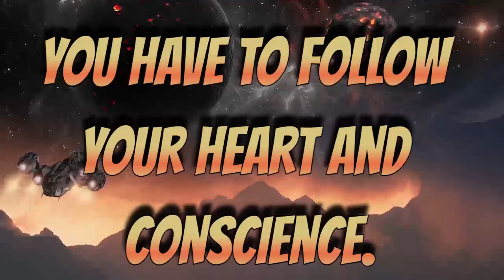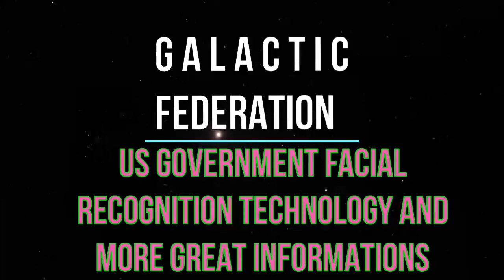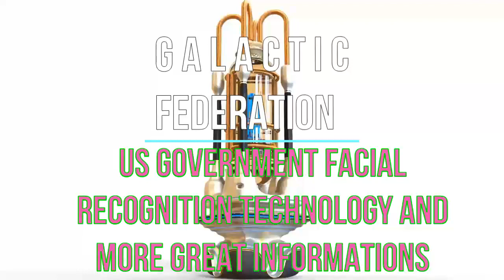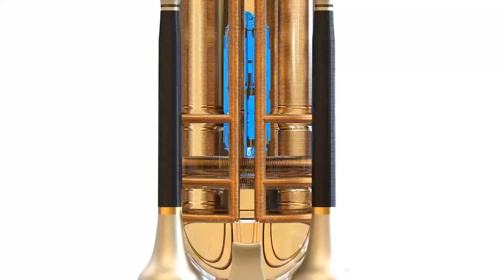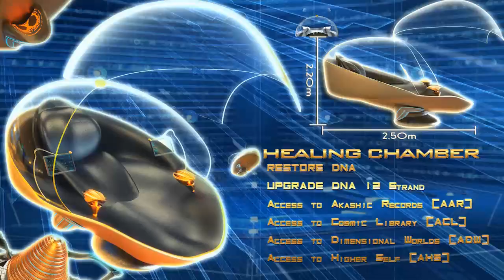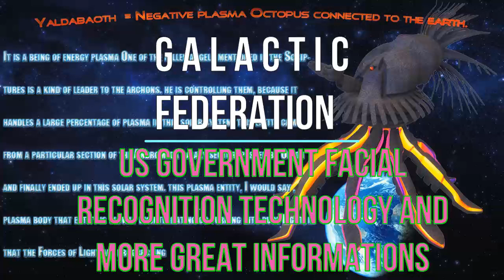GALACTIC FEDERATION US GOVERNMENT FACIAL RECOGNITION TECHNOLOGY AND MORE GREAT INFORMATIONS